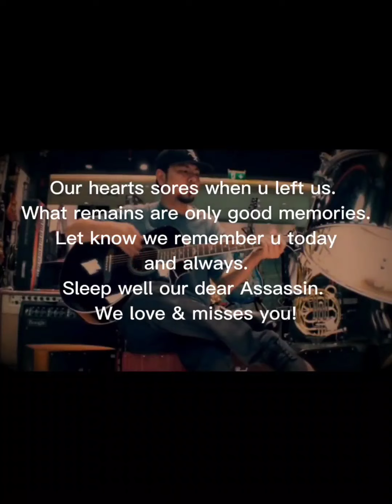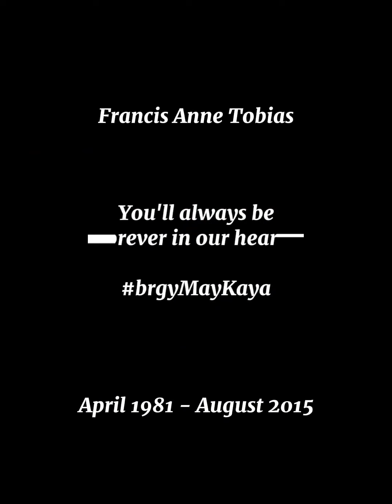Huling Sayaw a tribute to our Dear Friend Assassin